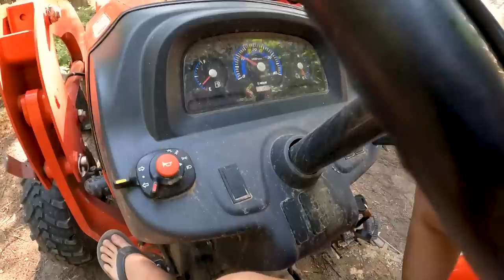Milling in the HOT Sun | This Log Was Way Too Big For The Mill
Canadian Off Grid Cabin Depot for composting toilets, propane fridges, propane heaters and solar equipment (incredible customer service!)

Check out our amazon storefront for items we use and recommend.